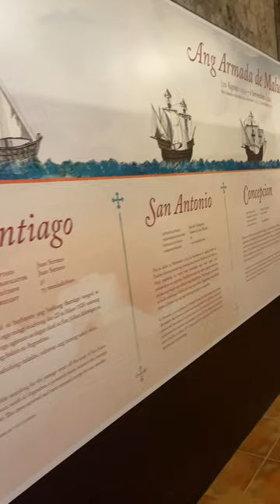PBCC TRAVEL VLOG CEBU PART 1